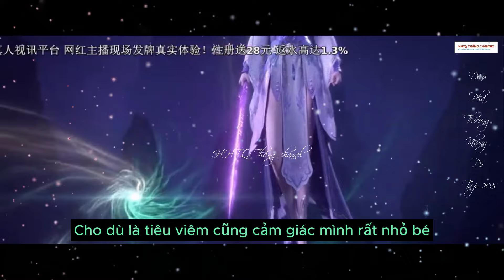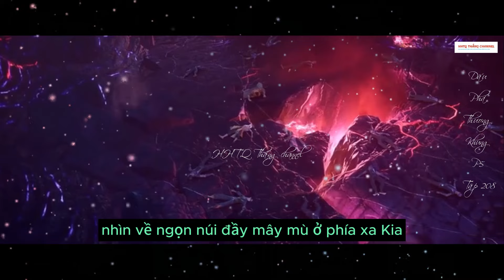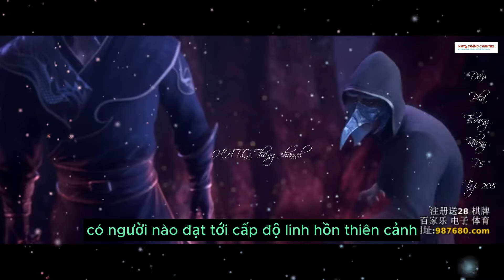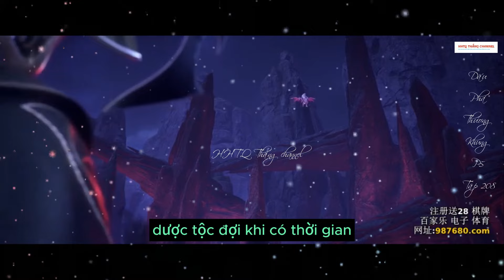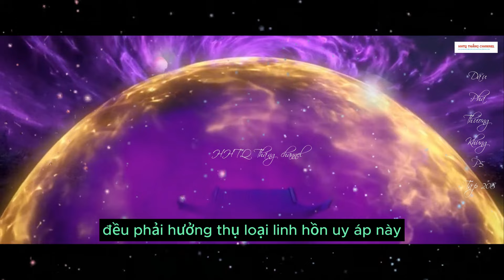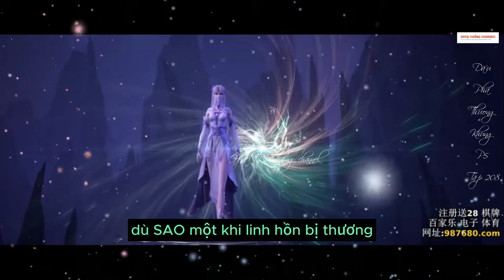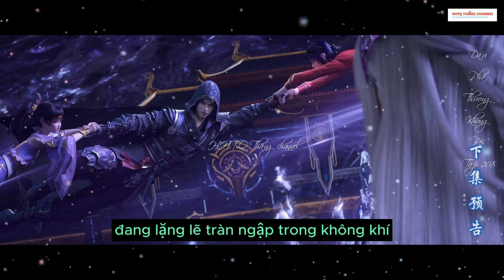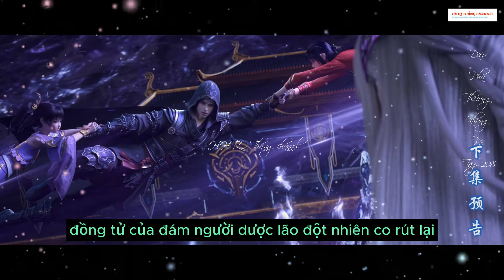Đấu Phá Thương Khung Phần 5 Tập 208 Vietsub Thuyết Minh 1080P | 斗破苍穹年番 第208集 | HHTQ Thắng channel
* ỦNG HỘ AD:
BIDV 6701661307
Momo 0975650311